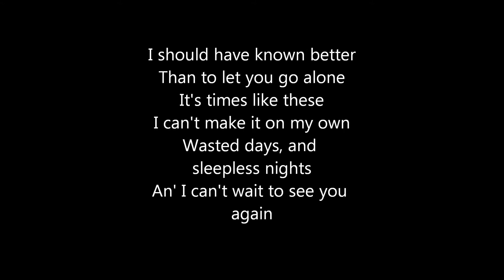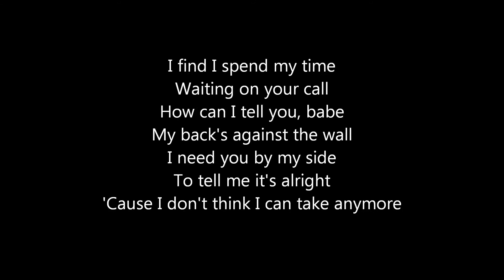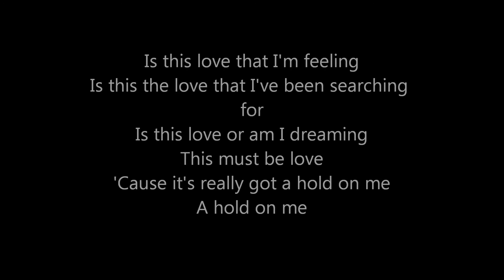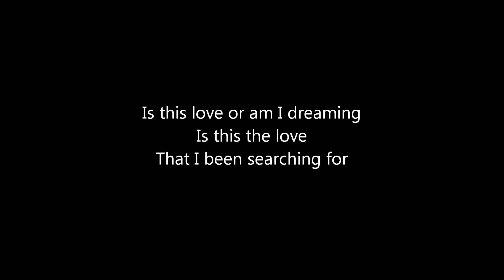Todd Rodrigue - Is This The Love - Whitesnake (Cover)